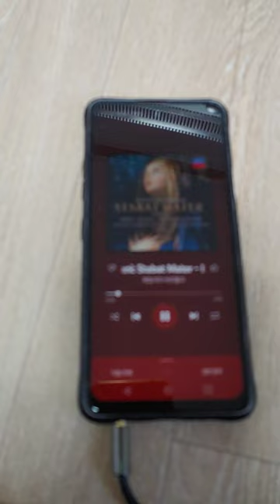Grand Piano DOMUS / Tone Korea + Sonus Faber